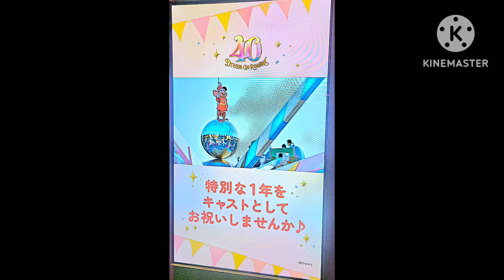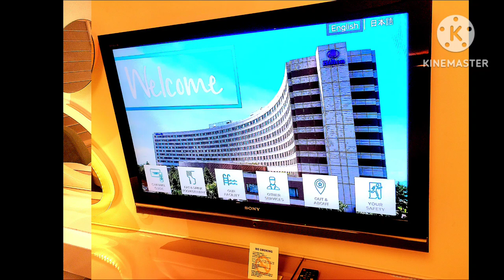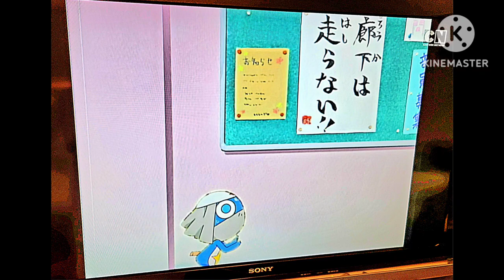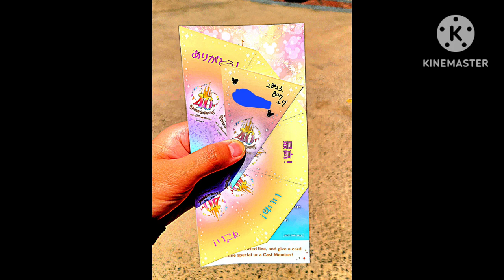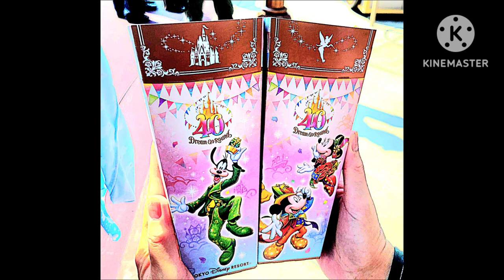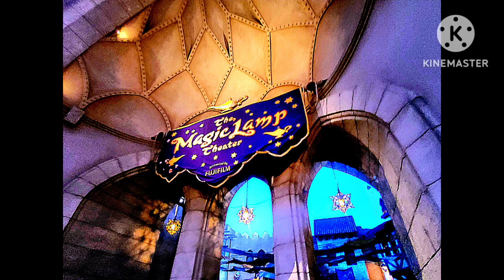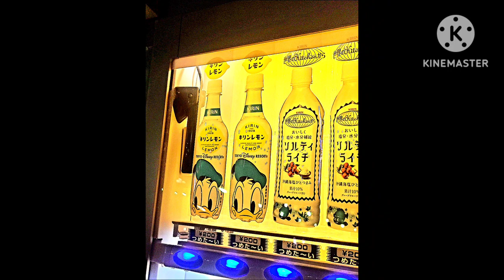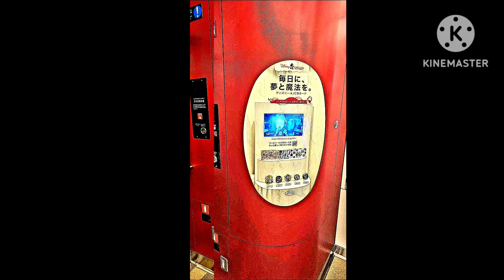July 27, 2023 - My Tokyo Disneysea 2023 Trip - Japan Video by RFART419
This is my Disney themed animated student film about my family trip to Tokyo Disneysea in Japan, which took place on July 27, 2023.

In addition, I also happened to watch Keroro Gunso/Sgt. Frog anime on Cartoon Network in Japan. Yay.

これは、2023 年 7 月 27 日に行われた日本の東京ディズニーシーへの家族旅行についての、私のディズニーをテーマにした学生向けアニメーション映画です。

あと、たまたま『ケロロ軍曹/ケロロ軍曹』も観てしまいました。 日本のカートゥーン ネットワークで放送されているカエルのアニメ。 わーい。

Reference Links:
Tokyo Disneysea: